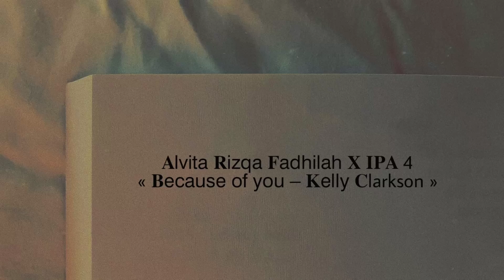Singing english song || Because of you – Kelly Clarkson , cover by Alvita Rizqa Fadhilah X-IPA.4